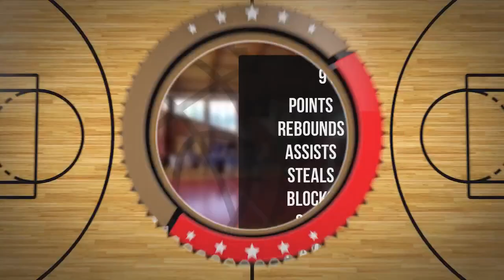Mikołaj Susłowicz Player Mixtape DC86 Brzesko 2023